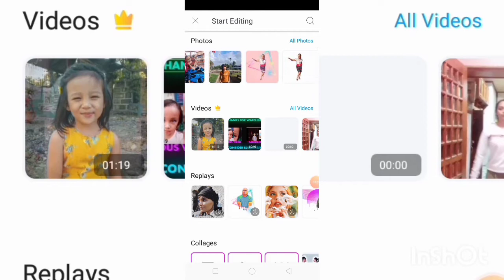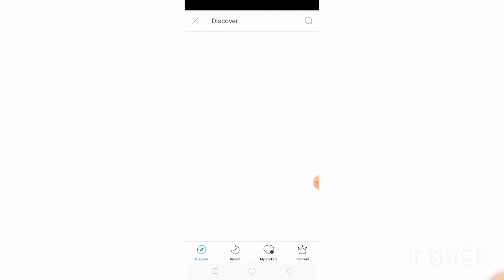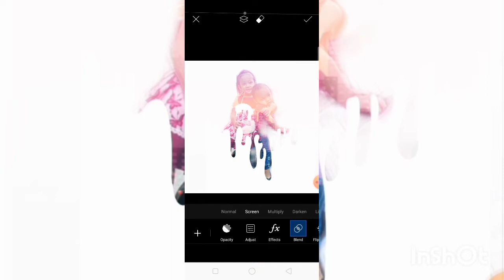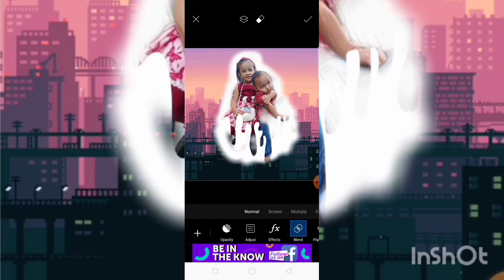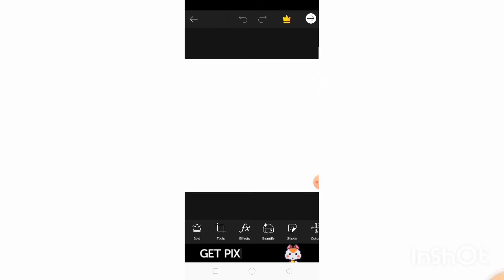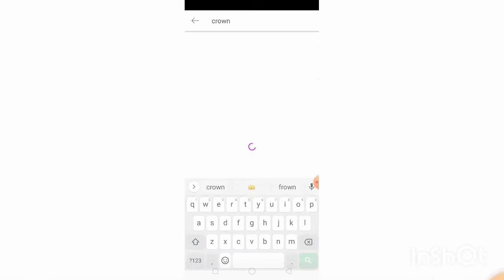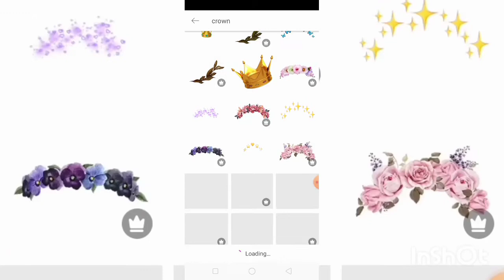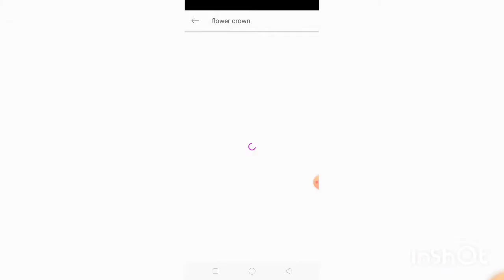How I edit my picture using Picsart